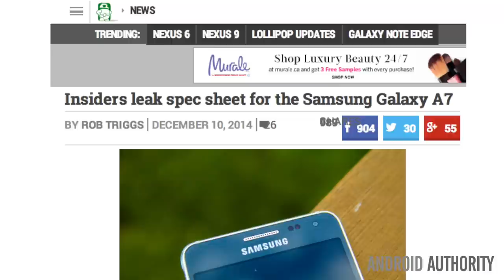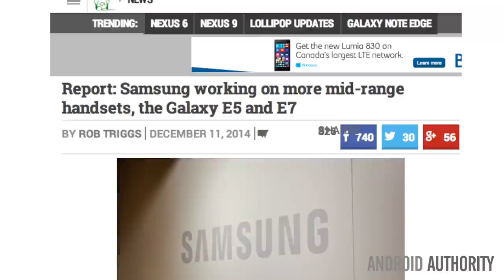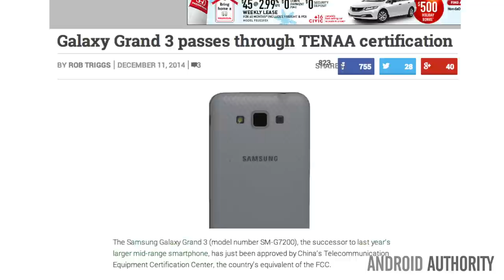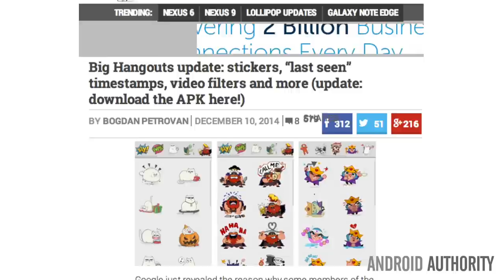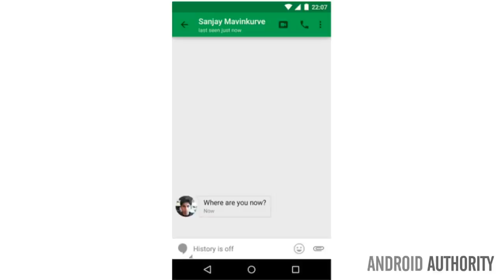New Samsung Mid-Tier Phones, Google Hangout Updates - Android Weekly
Jayce talks about the new mid-tier phablets coming out from Samsung and Google Hangouts update.

Good stuff

Desire 620 announced

Cyanogen and OnePlus

Nexus 5 end of production rumors

Google app updates

Android Wear Lollipop update

Galaxy A7 and E7 rumors